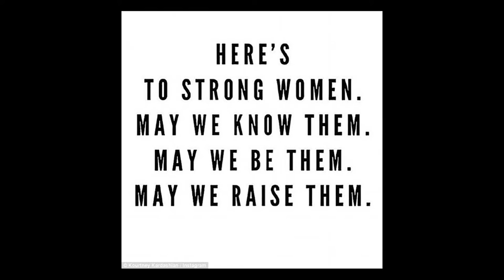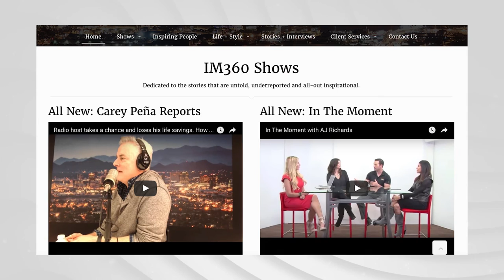Empowering Girls With Dr. Kellie Warren, Intl. Women's Day, Mentorship & Much More | In The Moment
TODAY'S STORIES
00:00 – Intro into today's stories
00:37 – International Women's Day: Be Bold For Change
02:39 – Dr. Kellie Warren, top nonprofit leader
09:24 – Gelie Akhenblit on mentorship to always evolve
11:59 – Carey Pena Reports podcast preview
14:55 – Zenobia Mertel on Rock The District
17:21 – Lunch With Mom
18:14 – Out With The Intern
20:11 – Final words of inspiration from Dr. Kellie Warren

Our guest Co-Host, Dr. Kellie Warren, grew up believing she can accomplish whatever her heart desires. Today she is a powerful CEO. She talks about living a purpose driven life, and helping thousands of girls along the way. Gelie talks about what to do if you get stuck in a business or personal rut, and where you can turn for inspiration, Zenobia is raising money for the arts in Arizona schools, and former baseball player turned Entrepreneur Matt Phillips talks about mental toughness and how it can transform your life. Also featuring

Hosted by: Emmy award winning news personality Carey Pena, alongside Gelie Akhenblit and Zenobia Mertel